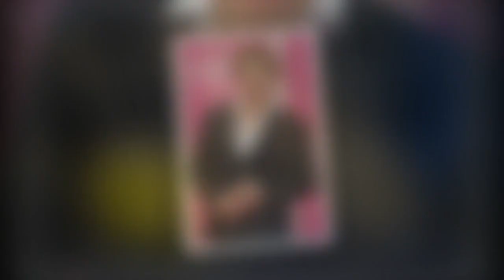Patrick Puydebat (Les Mystères de l'amour) a épousé sa compagne en catimini, "c'était intime et cham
Patrick Puydebat (Les Mystères de l'amour) a épousé sa compagne en catimini, "c'était intime et champêtre"